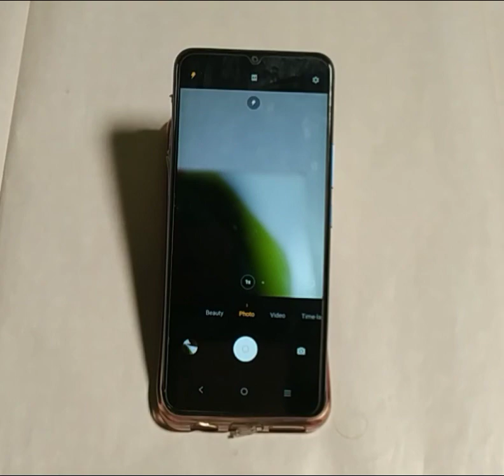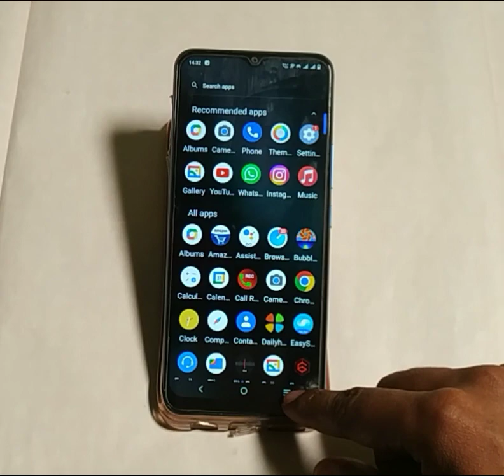Vivo y35 me camera timer set kaise kare,how to set camera timer Vivo y35